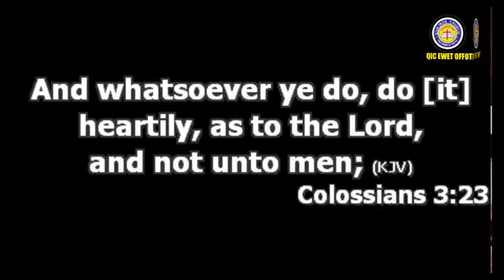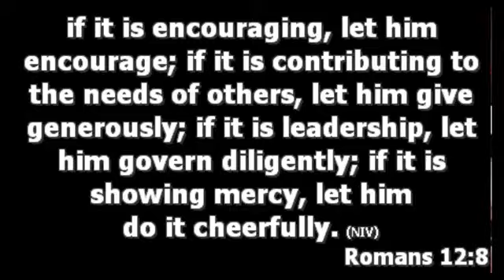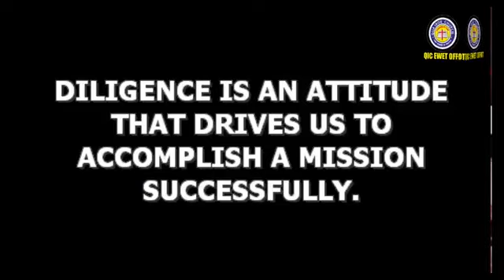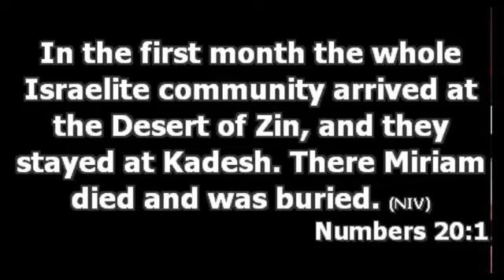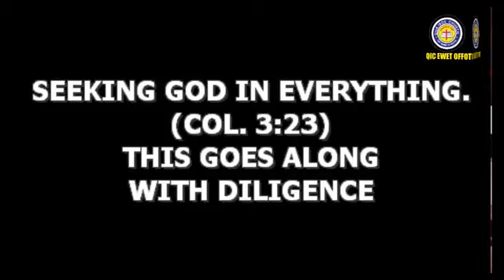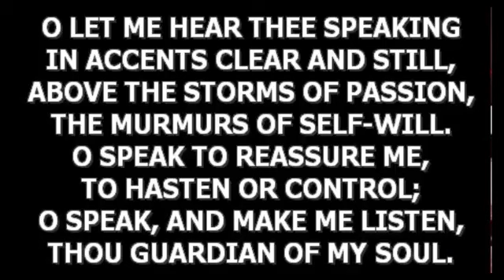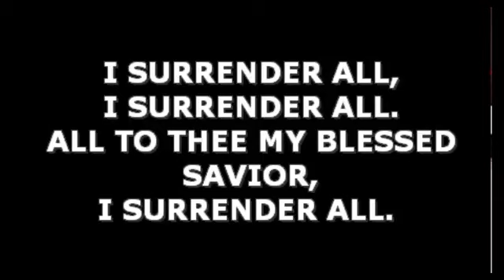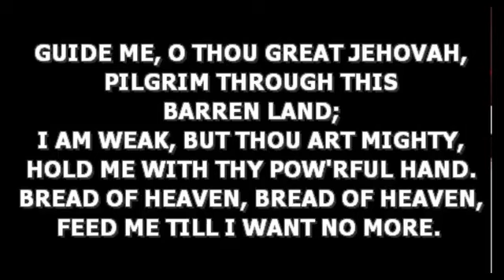Rededication Service of QIC Brigades Fellowship and Infant Dedication| Sun. 27th Feb. 2022| QIC Ewet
Rededication Service of Qua Iboe Church Brigades Fellowship and Infant Dedication of Master Bryan Akaninyene Nelson | Sunday, 27th February, 2022 | Qua Iboe Church Ewet Offot